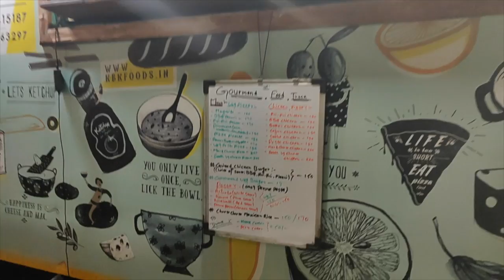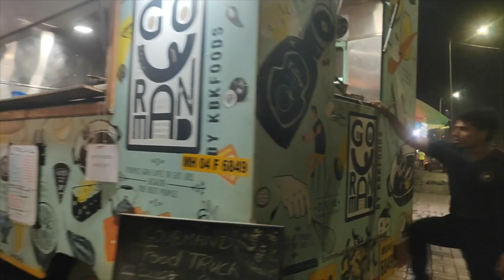Mexican Rice / Indian Food Truck